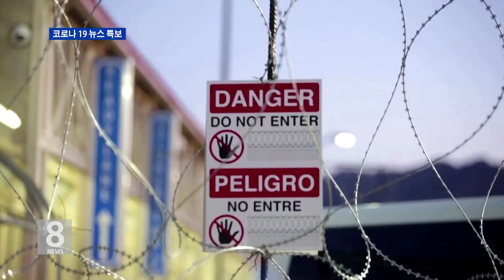4. 22. 20 ‘영주권 발급 중단’..."코로나와 무슨상관" 논란